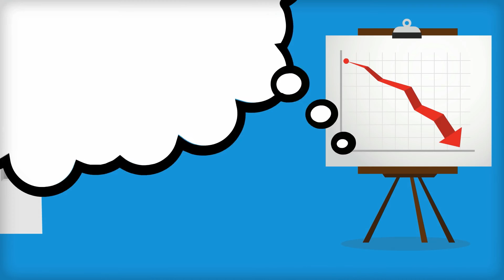Trust Tip #6: Truth is More than Not Lying - by Trusted Advisor Associates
We think that lying consists of telling untruths. But the failure to tell things that are true is equally damaging to the other party, and to your reputation.

Explained by Charles H. Green, CEO, Trusted Advisor Associates.